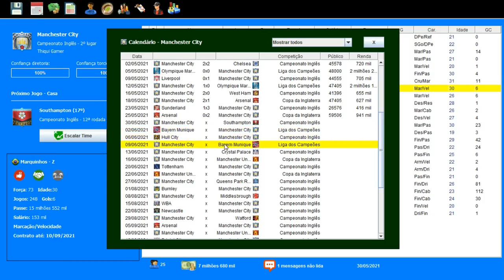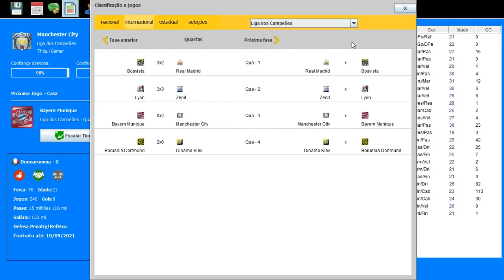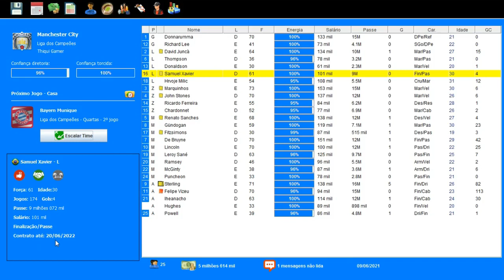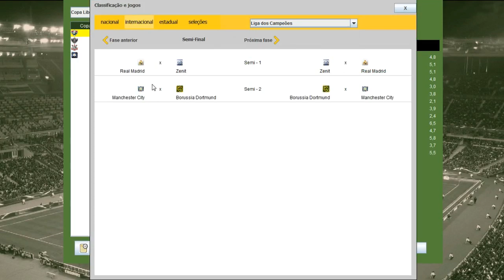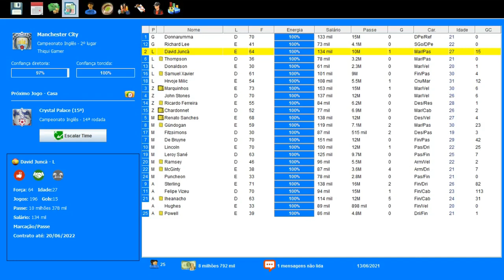BRASFOOT 2017 MODO CARREIRA #63 QUARTAS DE FINAL DA UEFA 2021